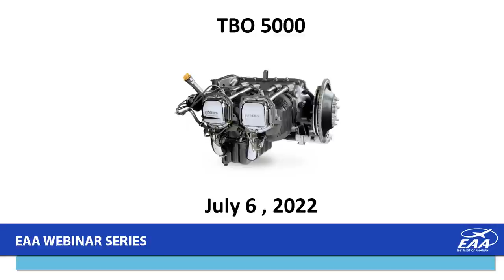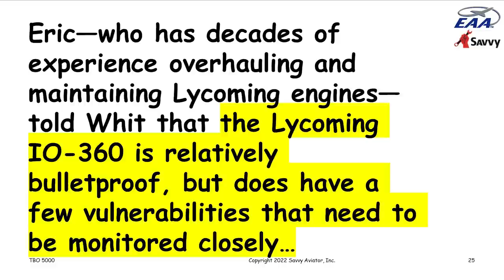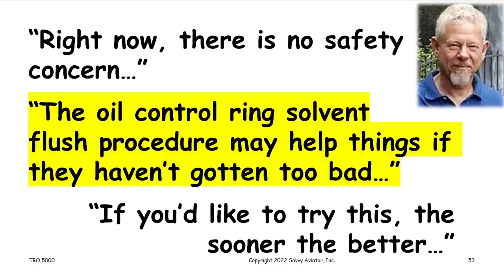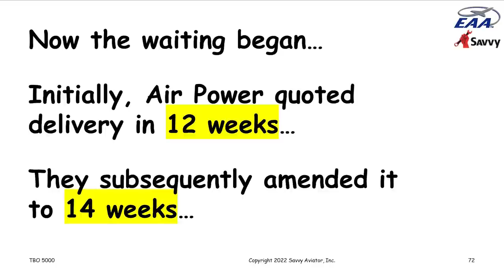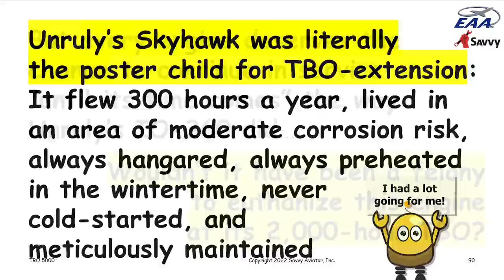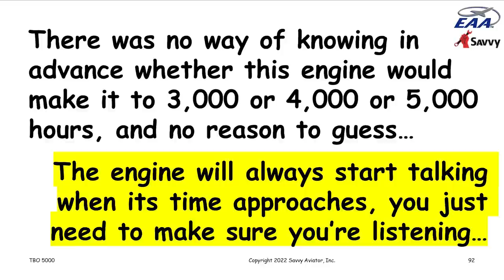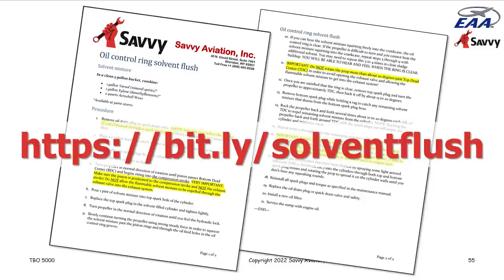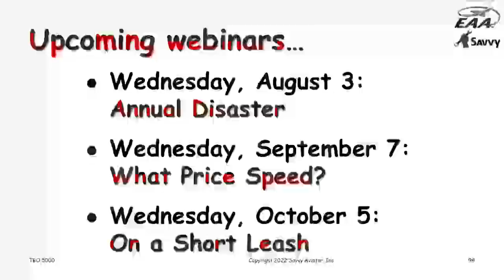TBO 5000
In 2011, a 14-member Midwest flying club needed to decide what to do about its 1997 Cessna 172R whose Lycoming IO-360 engine had reached its 2,000-hour TBO. The club turned to its Maintenance Officer for advice, and he turned to Mike Busch's company Savvy Aviation. Thus began a collaboration that resulted in the Skyhawk's engine continuing in service for another decade until it reached the ripe old age of 5,000 hours and saving the club about $60,000. In this webinar, Mike tells the story of how this was accomplished. and talks about why every engine deserves the chance to continue in service "until its time comes."  Savvy Aviation offers Professional Maintenance Services to owners of General Aviation aircraft, such as: SavvyMx (Professional Maintenance Management), SavvyQA (Expert Consulting), SavvyPrebuy, SavvyAnalysis (Engine Data Analysis) and Breakdown Assistance. This webinar was hosted by the Experimental Aircraft Association (EAA).